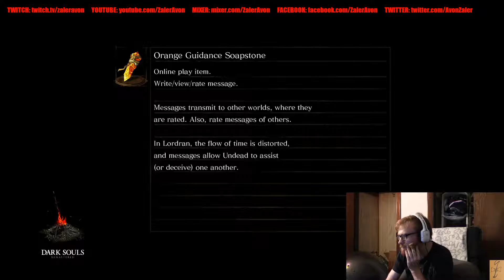Hacking Away at the Bed of Chaos!! Dark Souls Remastered 100% Part 63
Ooof, a bit of a slog here bois and gurls!